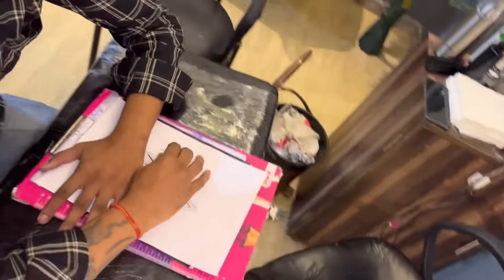5 Ghante Mai Bana Tattoo 😳😳 || Sanju inkz vlog 111